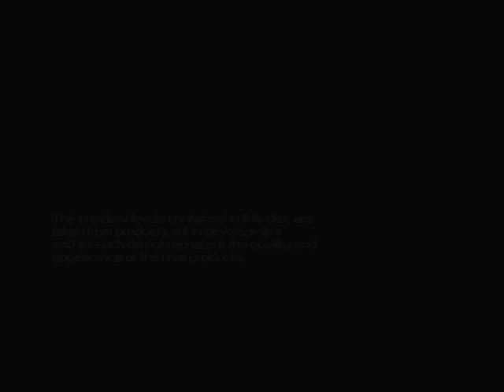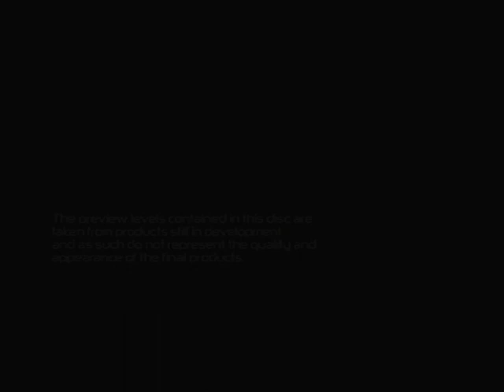Crash Bandicoot Twinsanity/Unlimited Beta OPSM Demo 50 Playthrough (DL LINKS FIXED)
Finally after uploading for almost 34 hours (Edit - 8 Hours, thank you Mega), my complete demo disc that has the demo of Crash Twinsanity (AKA Unlimited) has been uploaded and ready for download.

I have always wanted this demo so I could use Gameshark on it to see other beta elements but never was able to find it. until a copy popped up on eBay!

Never had found a download for it either, so figured I would do the honors of doing so.

Now on to the actual description -
I am sure most of you who are interested in this have seen other demo footage, but I made a playthrough so you can see this is the real deal.

This is a few months before release, same as the E3 version.
3 levels, Cavern Catastrophe, Totum Hokum and Jungle Bungle. I just show 2 of them.
Lot of beta elements such as -
The Warp Room (Free Roaming/Open world in the final).
Level differences - layout etc.
Different voice actors
Different HUD icons and fonts
And so on so forth.

LINK FIXED - 1 SINGLE LINK!

This is actually a demo disc with other demos on it. But couldn't rip just the demo itself I don't think..

I have tested this in my PS2, I used an ESR Patch though. I am sure if you burnt this to a disc, it would be right to go. Just unrar the archives with WinRar and burn! If you are having problems, it's literally just a straight up ISO that needs to be burnt to a CD so, if you are stuck, google is your friend :)

Social:
Check my other channels for Music, Reviews etc.